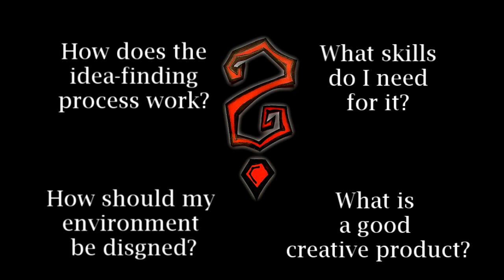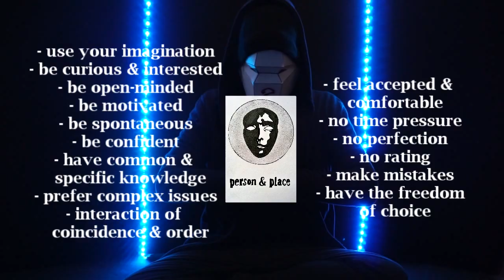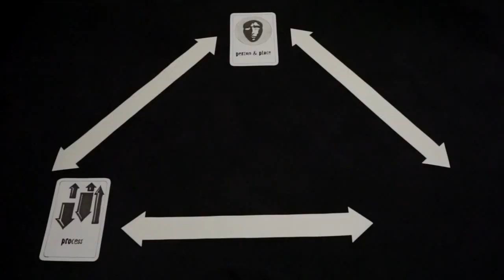Be creative! (?) - EDIT 2016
... but how? The well-known imperative (escpecially at school) is often used as a vacuous construct and quickly answered with        „I can’t do this, I’m not creative!“ In this video, the audience should get an overview of the construct ‚creativity‘. They should reflect their own creative actions: What skills do I need for it? How should my environment be designed? How does the idea-finding process work? What is a good creative product? This reflection on the theories of creativity, might help any person to find approaches to promotion (Where you get stucked?) and how to design creativity-enhancing places and tasks. Based on three chapters, the anonymous “ALTER EGO” tries to exemplify theories and terms, visualize abstract facts and present suggestions and hints.

by Marcel Moritz, University of Paderborn, Germany

References:

Berner, N. E. (2013a): Bildnerische Kreativität im Grundschulalter. Plastische Schülerarbeiten empirisch betrachtet (KREAplus, Bd.1). München: Kopaed.

Berner, N. E. (2013b): Kreativität: Merkmale erkennen und fördern. In: C. Kirchner (Hrsg.), Fachdidaktik für die Grundschule. 1-4.
Schuljahr – Kunst – Didaktik für die Grundschule (S. 145-154).
Berlin: Cornelsen Scriptor.

Braun, D. (2007): Handbuch Kreativitätsförderung. Kunst und
Gestalten in der Arbeit mit Kindern. Freiburg.

Eid/Langer/Ruprecht (2002): Grundlagen des Kunstunterrichts, Paderborn.

Georg Peez (2008): Einführung in die Kunstpädagogik.
W. Kohlhammer GmbH, 3. Aufl. Stuttgart, S. 150-154.
Guilford, J. P. (1950): Creativity, American Psychologist, 5,
 S. 444-454.

Kirchner, Constanze/Peez, Georg (2009): Kreativität in der
Grundschule erfolgreich fördern: Arbeitsblätter, Übungen,
 Unterrichtseinheiten und empirische Untersuchungsergebnisse.
 Praxis Pädagogik. Westermann.

Preiser, S. (1976): Kreativitätsforschung, Darmstadt:
Wissenschaftliche Buchgesellschaft.

Rhodes, M. (1961). An analysis of creativity.
Phi Delta Kappan. 42: 305–311.

Rodgers, C. (1961): On becoming a person.
Boston: Houghton-Mifflin.

Urban, K. Klaus (2004): Kreativität: Herausforderung für Schule,
Wissenschaft und Gesellschaft. Hochbegabte, Bd. 7, Münster: Lit.
Wallas, Graham (1926): The Art of Thought.

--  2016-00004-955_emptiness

--  ES_Bass Drop - SFX Producer

--  ES_Mystery Arrivals 3 - Magnus Ringblom

--  ES_Pink And Blue - Niklas Ahlström